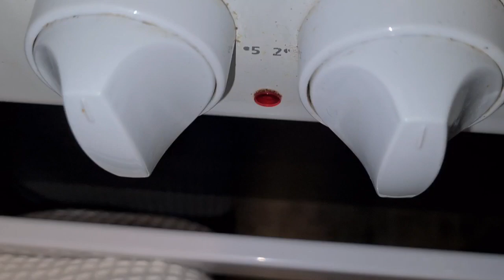Pan Batido Colombiano Oris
Oris.harina.Azucar.Sal.
levadura.polvo royal.Fecula.
areparina.leche en polvo.agua.color.esencia.
horno.batir.leudar.moldar.
pintar.adornar.queso.minutos.asar.